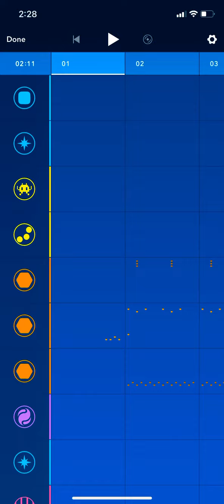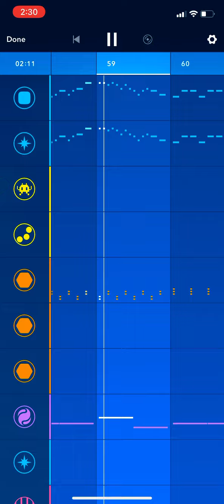FNF Hex Mod: RAM Remake